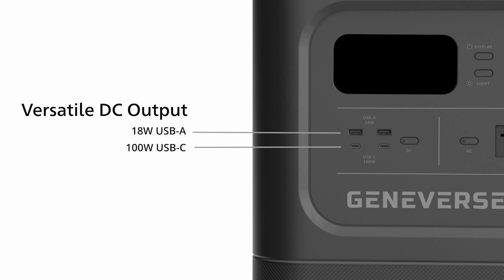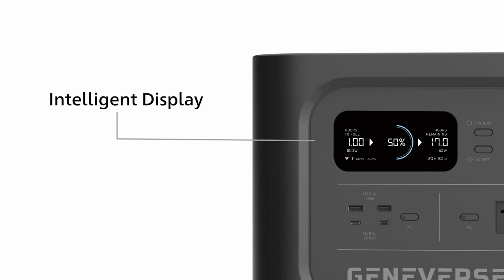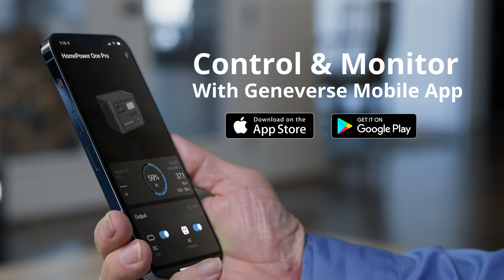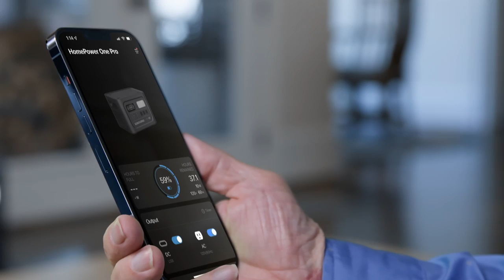Geneverse HomePower PRO Series Solar Generator - featuring TV Host and DIY Expert Chip Wade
Meet the new Geneverse PRO Series. TV host and DIY expert Chip Wade walk through the features and benefits of the new Geneverse PRO Series and  explain why having a solar generator and a backup battery is a necessity for everyone.

The Geneverse Solar Generator (HomePower PRO Series) is the most reliable and affordable backup power solution designed for every home. Each system includes the backup battery power station and the all-weather portable solar panels. Turn it on, plug in, and you have power.

Compatible with 99% of home appliances, Geneverse provides an emergency power source lasting up to 7 days for your essential needs and brings you the power of peace of mind. You can live peacefully and independently with the confidence of knowing that you and your family has all the power it needs, through times of prosperity and any emergency.